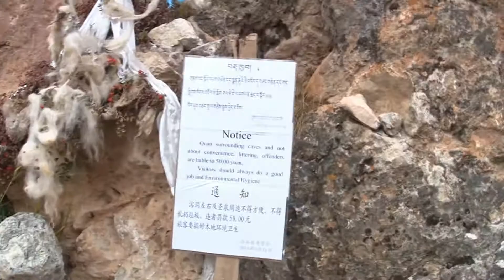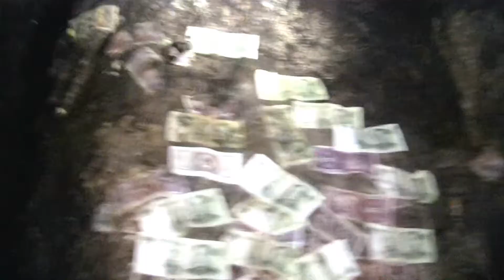2010.10.22 白石崖溶洞 [Full Version]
White Stone Cliff Cave, located ~30km from the town of Xiahe, is a sacred Karst Cave for Tibetan Buddhists. Pilgrims come here to do their worship. As to us, this was the first Karst Cave we have ever visited! Climbing, crawling... all made good physical exercise. The monks were working (you can see them digging and transporting building materials at the beginning and towards the end of the video clip). But all in all, they were just young people like us. They were very delightful.

距离夏河30公里的白石崖溶洞，是藏民朝圣的地方。随着导游喇嘛的带领，我们展开了有生以来第一次溶洞探险。小喇嘛（加样索南）时不时停下来给我们讲解溶洞里面各种奇形怪状的石头，以及它们 对他们的佛教意义。洞里非常滑，手脚并用，走得很辛苦。年轻的喇嘛们也和同龄年轻人一样，可以看到他们嬉笑玩乐。